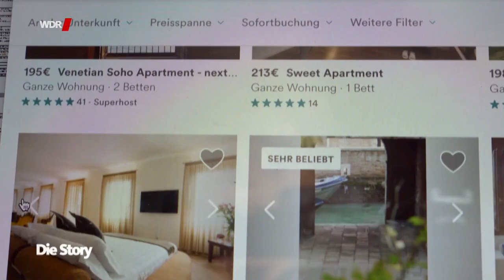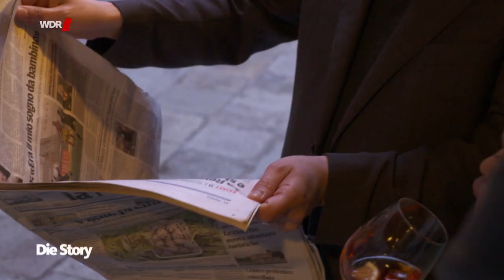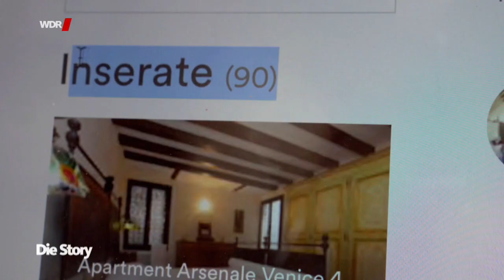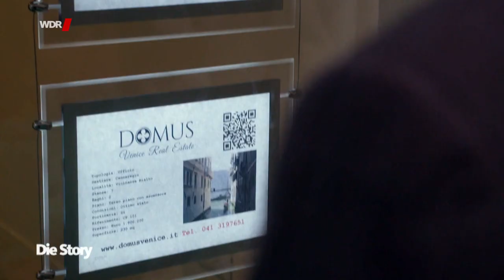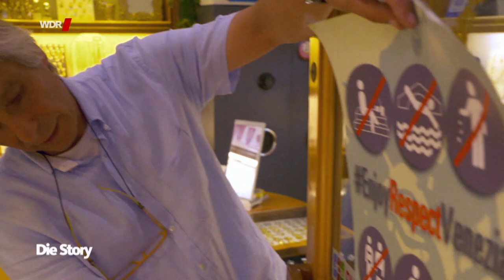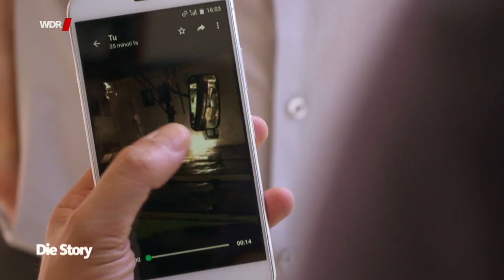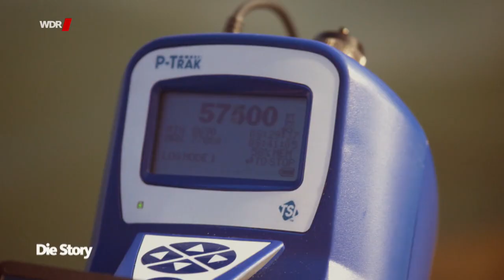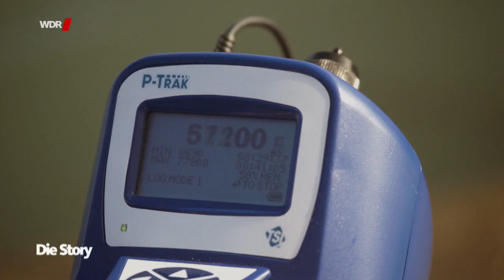Venedig: Zerstören die Touristen die Stadt? | WDR Doku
Venedig: Es gibt wohl wenige Städte weltweit, die schöner sind - aber auch wenige, die durch den Tourismus so sehr bedroht werden. Ungefähr 30 Millionen Touristen kommen jährlich nach Venedig. Bis zu 130.000 pro Tag tummeln sich zu Spitzenzeiten in der Lagunenstadt, fast dreimal so viele wie Einwohner. Stündlich bringen turmhohe Kreuzfahrtschiffe tausende Menschen direkt auf die Insel. Die Stadt wird überlaufen von Touristen. Aber die ureigenen Einwohner verlassen das Zentrum in Scharen. Innerhalb einer Generation ist die Bevölkerung fast um ein Drittel geschrumpft.